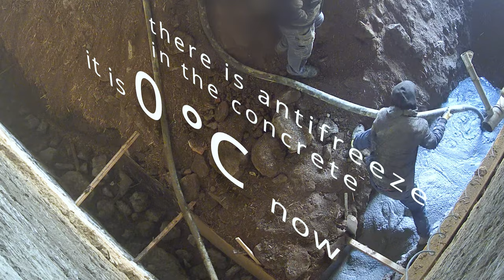#11: Mastering Stone Wall Stability: Foundation Strengthening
"Unlocking Stone Wall Stability: Strengthening a 9-Meter-High Structure with a 1-Meter-Deep Foundation Belt! 🏗️ Discover the critical process of reinforcing the foundation for a towering stone wall. This 1-meter-deep foundation belt not only ensures the stability of the existing structure but also serves as the groundwork for a new retaining wall. Join us as we delve into the intricacies of fortifying the base to withstand the immense earth pressure that the forthcoming soil will exert. 🔧🌿 Don't miss this essential guide to mastering stone wall construction!"

👍 Like this video if you appreciate the honest, real-life moments.